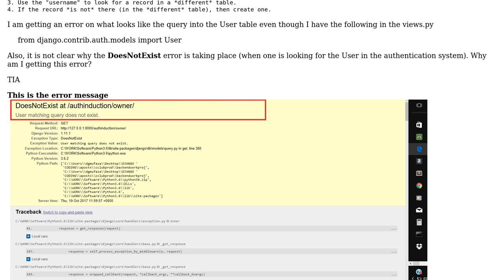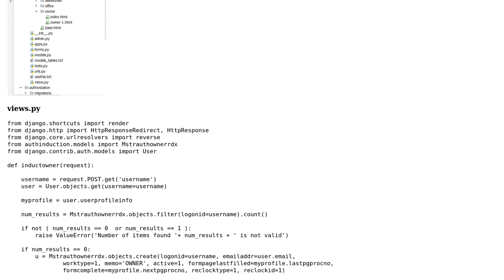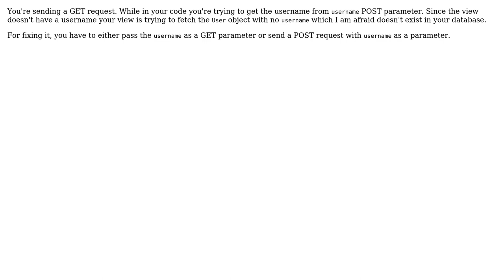DJango authentication User search not working properly (2 Solutions!!)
DJango authentication User search not working properly

With thanks & praise to God, and with thanks to the many people who have made this project possible! | Content (except music & images) licensed under CC BY-SA | Music | Images & others | With thanks to user White user Casey Harrils user anupsabraham and the Stack Exchange Network Trademarks are property of their respective owners. You are responsible for your own actions.